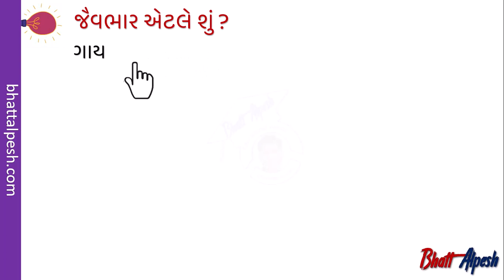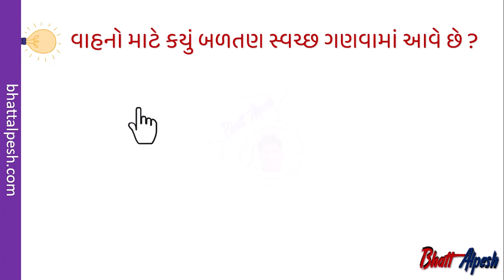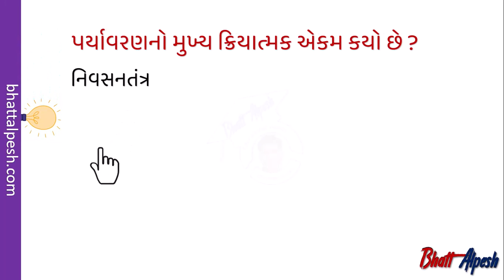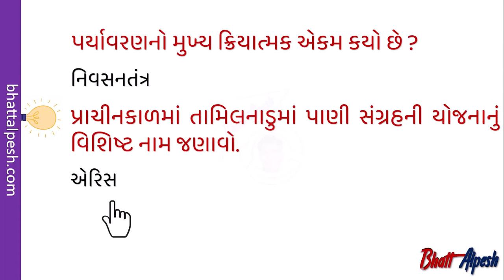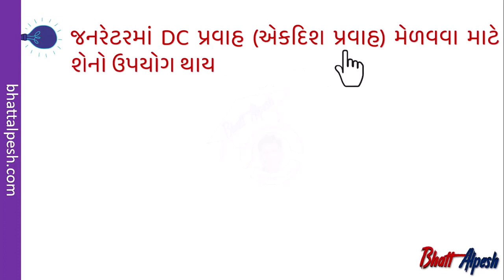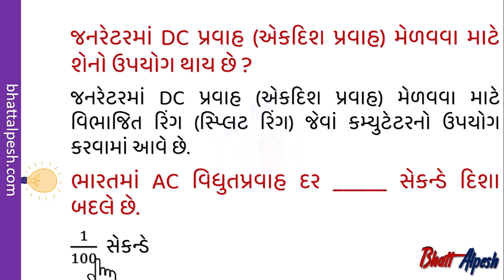STANDARD 10 SCIENCE | ધોરણ 10 વિજ્ઞાન । IMP QUESTION ANSWER | SSC BOARD IMP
ગુજરાત માધ્યમિક અને ઉચ્ચત્તર માધ્યમિક શિક્ષણ બોર્ડ, ગાંધીનગર દ્વારા લેવાતી ધોરણ 10ની વાર્ષિક પરીક્ષામાં વધુ ગુણ લાવવા ખૂબ જ ઉપયોગી
વિષય વિજ્ઞાન
1) જૈવભાર એટલે શું ?
ગાય તથા ભેંસનાં છાણનાં છાણાંઓનો બળતણ તરીકે ઉપયોગ થાય છે. આ બળતણ વનસ્પતિ અને પ્રાણીજ ઉત્પાદન હોવાથી આ પ્રકારના બળતણ સ્રોત જેવભાર તરીકે ઓળખાય છે.
2) બાયોગેસમાં મિથેન સિવાય અન્ય કયા વાયુઓ ઉત્પન્ન થાય છે ?
બાયોગેસમાં મિથેન સિવાય કાર્બન ડાયોક્સાઈડ, હાઈડ્રોજન અને હાઈડ્રોજન સલ્ફાઈડ જેવાં વાયુઓ ઉત્પન્ન થાય છે.
3) વાહનો માટે કયું બળતણ સ્વચ્છ ગણવામાં આવે છે ?
 CNG (કોમ્પ્રેસ્ડ નેચરલ ગેસ)
4) સોલર સેલ બનાવવા માટે ઉપયોગી બે ધાતુનાં નામ આપો.
સિલિકોન અને ચાંદી
5) કોઈ પણ બે ગ્રીનહાઉસ વાયુનાં નામ આપો.
 કાર્બન ડાયોક્સાઈડ અને મિથેન
6) પર્યાવરણનો મુખ્ય ક્રિયાત્મક એકમ કયો છે ?
નિવસનતંત્ર

8)  પ્રાચીનકાળમાં તામિલનાડુમાં પાણી સંગ્રહની યોજનાનું વિશિષ્ટ નામ જણાવો.
એરિસ છે.
9) જોડાણ વગર એકબીજાને પસાર કરતાં તારની સંજ્ઞા દર્શાવો.
10) વિધુતબલ્બનું આયુષ્ય વધારવા માટે તેમાં કયા વાયુઓ ભરવામાં આવે છે ?
નાઈટ્રોજન અને આર્ગોન જેવાં નિષ્ક્રિય વાયુઓ ભરવામાં આવે છે.
11) આંખની સમાવેશક્ષમતા એટલે શું?
આંખના લેન્સની પોતાની કેન્દ્રલંબાઈમાં ફેરફાર કરવાની ક્ષમતાને આંખની સમાવેશક્ષમતા કહે છે.
12) આંખનું દૂરબિંદુ એટલે શું?
દૂરના જે અંતર સુધી આંખ વસ્તુને સ્પષ્ટ રીતે જોઈ શકે તે અંતરને આંખનું દૂરબિંદુ કહે છે.
13) જનરેટરમાં DC પ્રવાહ (એકદિશ પ્રવાહ) મેળવવા માટે શેનો ઉપયોગ થાય છે ?
જનરેટરમાં DC પ્રવાહ (એકદિશ પ્રવાહ) મેળવવા માટે વિભાજિત રિંગ (સ્પ્લિટ રિંગ) જેવાં કમ્યુટેટરનો ઉપયોગ કરવામાં આવે છે.
14) ભારતમાં AC વિધુતપ્રવાહ દર સેકન્ડે દિશા બદલે છે.
1/100 S
15)  વિધુતપ્રવાહની હાજરી જાણવા માટે નો ઉપયોગ થાય છે.
ગેલ્વેનોમીટર